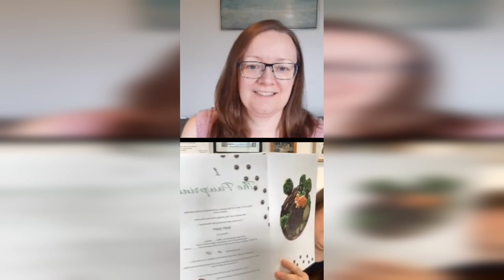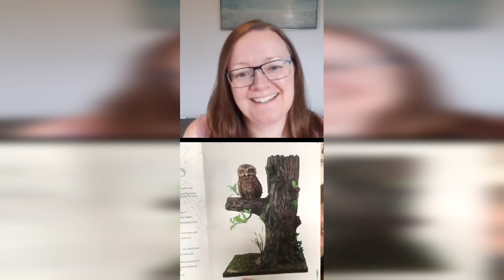Sweet Ramblings | Live IG chat with Rhianydd Webb Dragons & Daffodils | UK Cake Industry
This week I was joined by my lovely friend Rhi from Dragons and Daffodils and we talked about how we met, comparing the sugarcraft industry in the UK to North America, and where Rhi gets her inspiration from.

I always credit Rhi as being the person who got me started on my sugar craft journey and it was wonderful to have a good old chin wag (as we would say in Wales) and catch up on what's she's been up to since we last met up and what's been going on in the UK sugar craft industry as well.

Don't forget to check out Rhi's quick fire answers and find out what her recommendations are if you're interested in learning how to make sugar flowers or learn modelling skills. Thanks again Rhi. It was lovely to catch up with you after all these years 💕

Welcome to my Sweet Ramblings, a live IG chat series where I'll be talking with my sweet friends and finding out more about the person behind the creations.

If you would like to take a class with Rhi, check out her links below for further details. I highly recommend them as Rhi is a wonderful instructor and just such a genuinely lovely person to know as well.

Useful tech I use for filming my videos:

Amazon US:
Phone holder attachment
Mini tripod
Ring light

Amazon Canada:
Ring light

You can find more of my creations along with recipes and baking tips here: